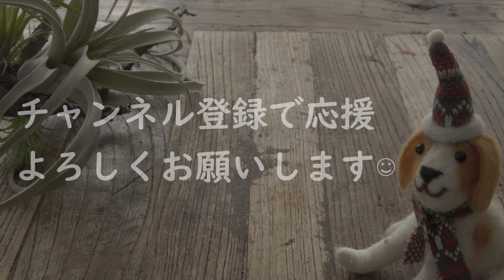【ASMR】余ったお餅で簡単生チョコもちの作り方【年末年始】/chocolate rice cake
コメント、高評価も励みになります☺
Your comments are very welcome and if you like it,please thumbs up!

チョコスイーツレシピ本発売中🍫。
詳しいレシピなど知りたい方は是非ご覧ください☺

アマゾンプライムに加入していれば今なら無料で読めます！

🍵第2弾の抹茶本も発売されました🍵

レシピ版はこちら📕↓
（概要欄に分量、作り方が記載してあります。）

こんにちは☺甘男とチョ娘です！

クリスマスももうすぐですが、お正月もすぐそこに！！

お正月といえば。
おせちにお餅。。。

。。お餅、余りますよね？？
磯辺巻きにあんこ餅もいいけれど、
美味しいチョコもちに変身させるのはいかがでしょう？？

中には濃厚ガナッシュがたっぷり！

いつもの切り餅じゃない様な美味しさで、
ご家族みんなで楽しめる事請け合いです。

作りたてのもちもちを是非味わってみてください☺

このチャンネルのレシピを参考に作ったお菓子は

# 甘男とチョ娘

のハッシュタグを付けてSNSに投稿してみてください！
皆様のお写真お待ちしております！

[ASMR]サクサクおいしい3種のチョコパイスティック

[ASMR]とろっとチョコのフォンダンショコラ

[ASMR]至高の口どけ ランゴ・オ・ショコラ

[ASMR]口どけとろーり チョコレートトリュフケーキ

[ASMR]お餅チョコドーナツ

[ASMR]チョコレートが濃厚！！ザッハトルテ

●動画内では以下の調理器具/食材を利用しています。

・包丁
グローバル 牛刀 刃渡り 20cm G-2

・まな板
チャバツリー まな板 リムピッド カッティングボード M CU033-1

・ゴムベラ
タイガークラウン ウィズ シリコンゴムヘラ 大 №1610 シリコンゴム、芯棒:ステンレス鋼 日本 BSL3301

・抹茶粉
製菓用抹茶 / 40g TOMIZ/cuoca(富澤商店)

●NOTICE ABOUT SWEETS BOY AND CHOCOLATE GIRL.

DAILY RENEWAL TWITTER!

WE ALSO HAVE A INSTAGRAM HOMEPAGE!

PLEASE ALSO CHECK OUR PINSTEREST!

I JUST STARTED Tictok!

●OTHER MOVIES OF SWEETS BOY AND CHOCOLATE GIRL.

●Cookwear＆Ingredients

・Kitchen knife

・Cutting board

・Rubber spatula